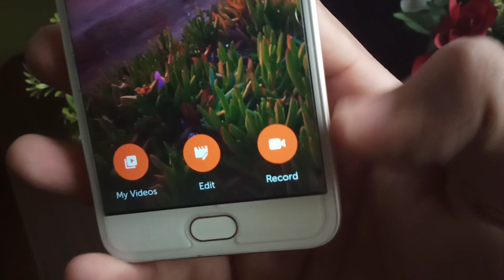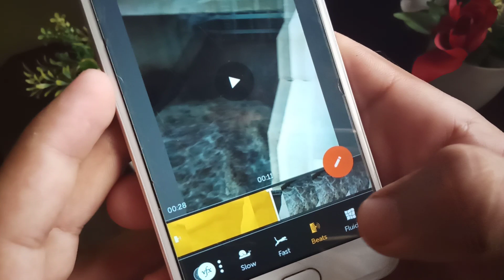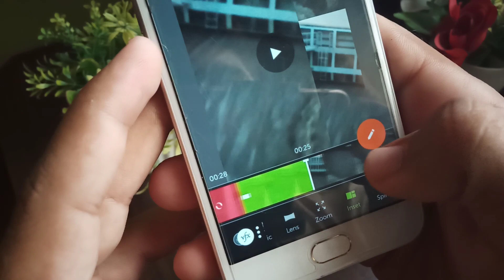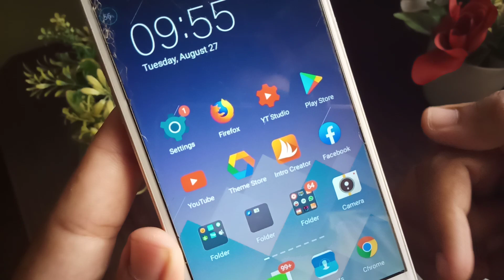OPPO How To Do Slow Motion On Tiktok In 2 Mints || Make TikTok Slow Motion Viral Tutorial On Mobile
Contect Us